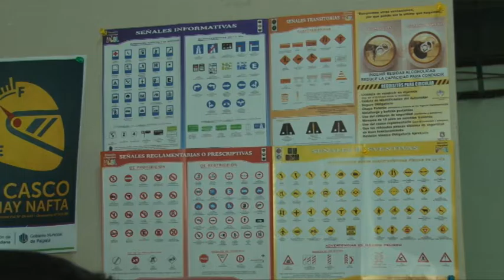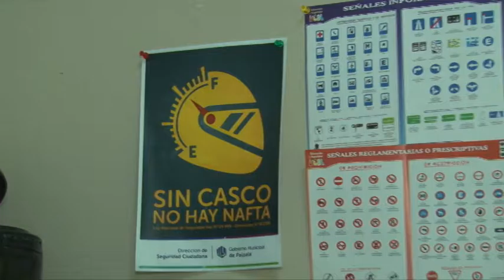Disertación sobre “Sensibilización Vial” para los Establecimientos Educativos Primarios de Palpalá